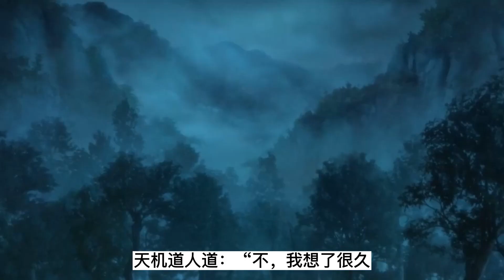魔道祖师之今世我定会护你周全52集 更何况一将功成万骨枯，帝王一怒，伏尸百万，你们父亲和爹爹太善良，做不了那样的事，就让他们好好修炼，以身立道，从此跳出三界，不在五行，逍遥世上吧！